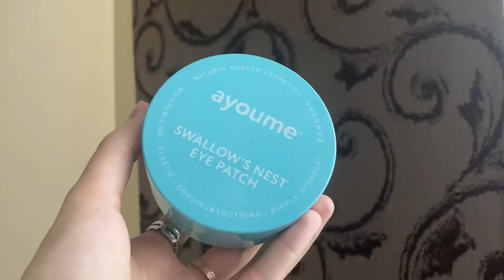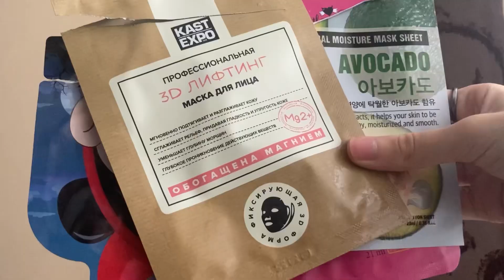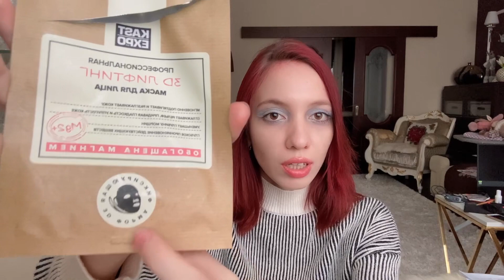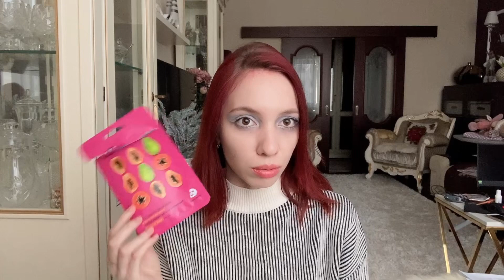Пустые баночки🔥Что я больше никогда не куплю‼️